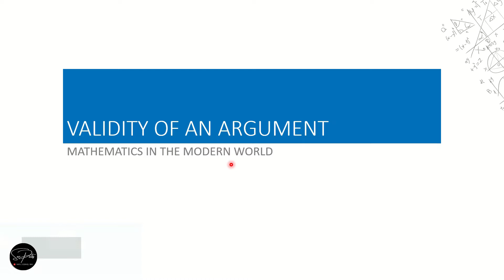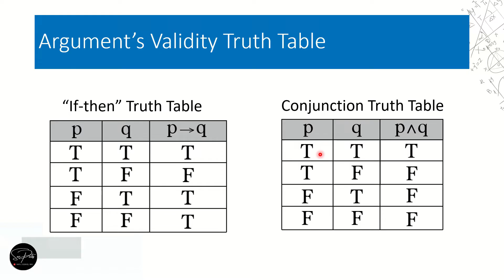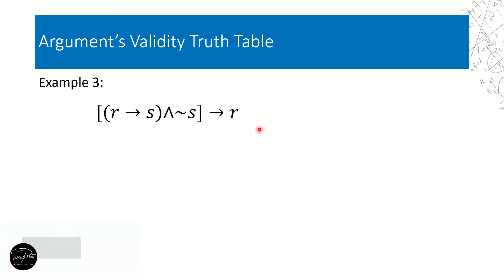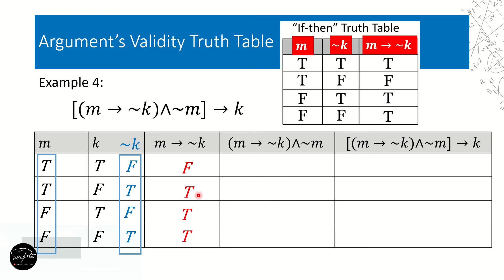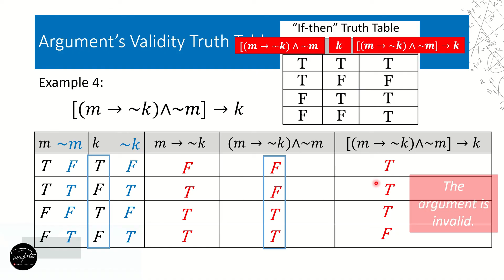VALIDITY OF AN ARGUMENT (MATH IN THE MODERN WORLD) - Tagalog Tutorial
Arguments in Symbolic Form